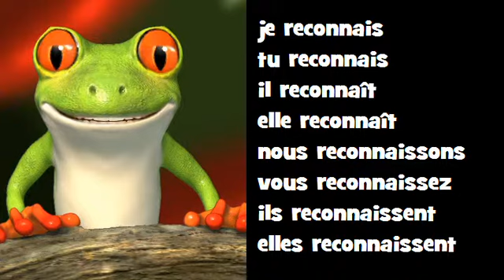Canto conjugación francés ♫ # Verbo = reconnaître